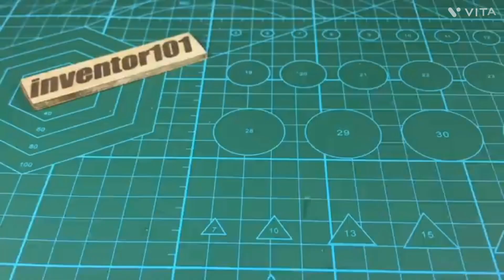emergency light#short#electrician#tags#video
@akram ansari sss emergency light#short#electrician#tags#video